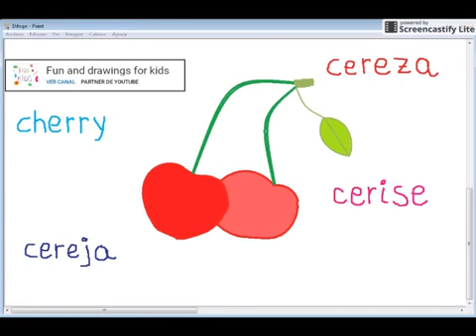Dibujar cerezas con idiomas y cancion infantil